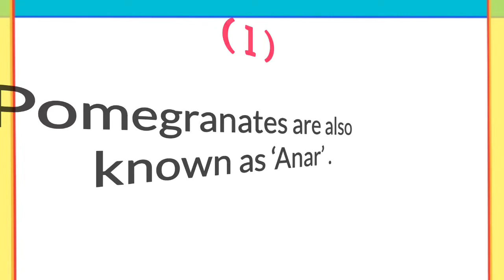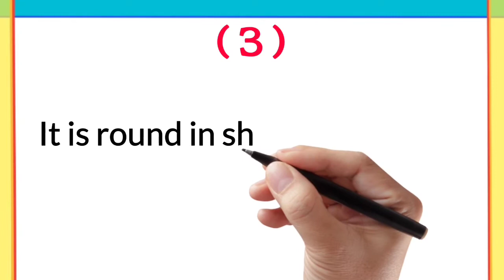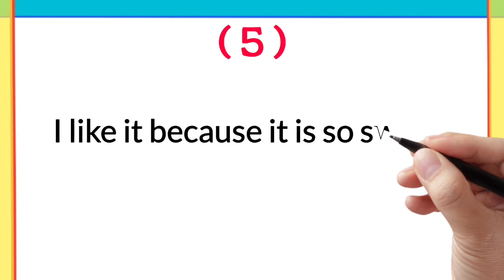Essay on Pomegranate in English | 5 Lines Short Essay Urdu Hindi By Education Units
Ten Lines Essay on Pomegranate
15 Lines in Urdu / Hindi
Short Essay In Urdu / Hindi
5 Lines Essay on Pomegranate
Write Essay on Pomegranate in Urdu / English
*Tages*
Thankyou  For  Visiting  My Channel  Education Unit